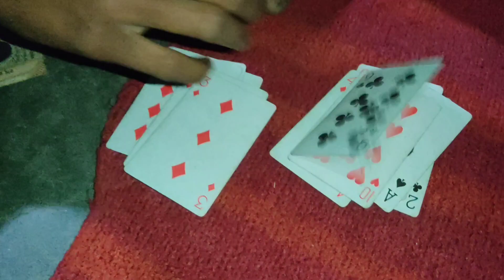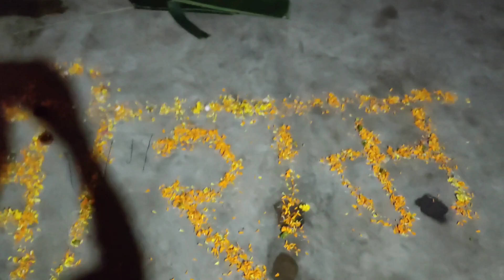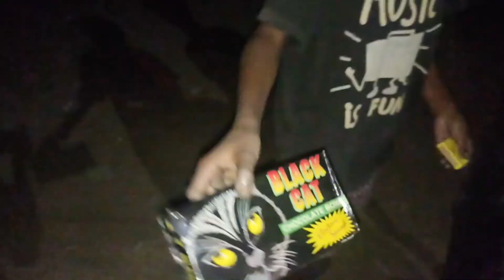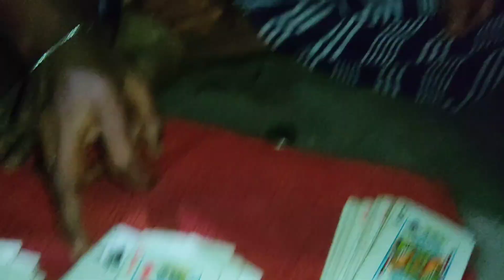HAPPY DIWALI 🪔🎇 VLOG-20